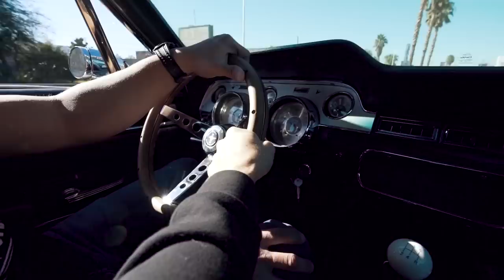THE WORST INVESTMENT *CLASSIC CARS*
Today was an interesting day to say the least !
We started off with a mission of completing the fuel system for @HoustonCrosta Lotus, however unexpected errands came up which led to unfortunate events / :

👕 Royalty Apparel 👕

Shop our exclusive   👇🏼